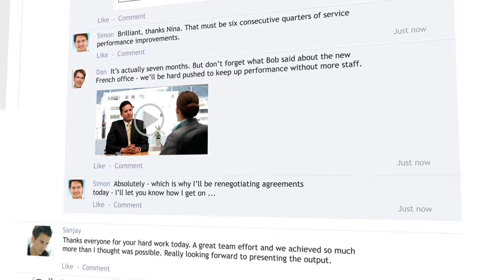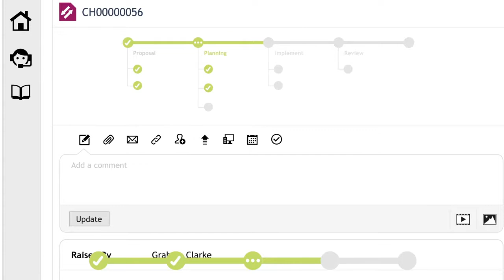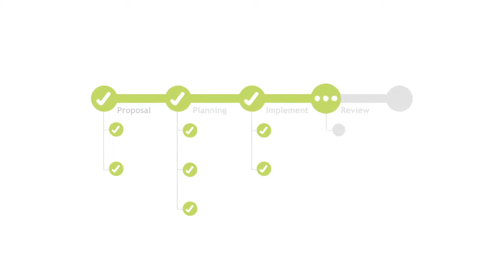Why Collaborative ITSM?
Collaborative ITSM is a fresh approach that blends the most effective principles from traditional best-practice, with innovative collaborative technologies to empower people, and support the agile working practices of modern business. If you're struggling to articulate IT value; if valuable knowledge, great ideas, and expert opinions are limited by the walls of your silos, perhaps it's time to modernize your ITSM function and unleash the power of your people with Collaborative ITSM.

With immediate deployment, simple integration, and automatic updates... Hornbill promises to help you make IT happen.